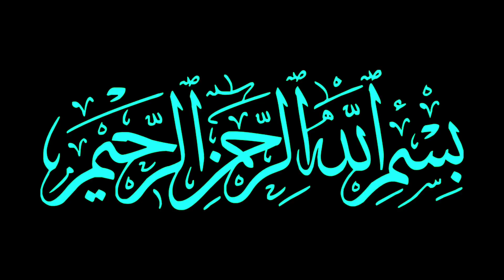A Fisherman Caught Fish And Got Big Surprise || मछली के पेट से इंसान निकला फिर देखें क्या हुआ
Assalamualaikum friends,

Share more.

Allah Hafiz .

Syed ali